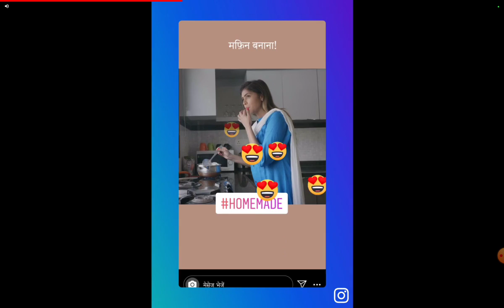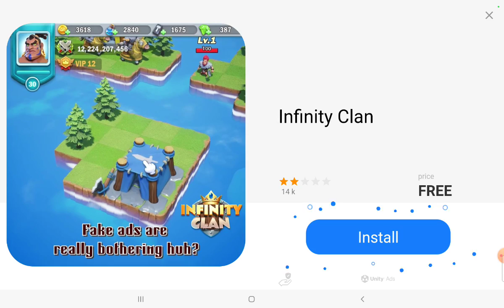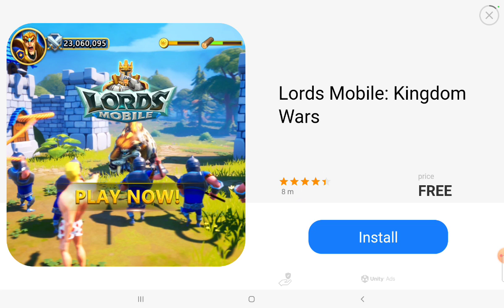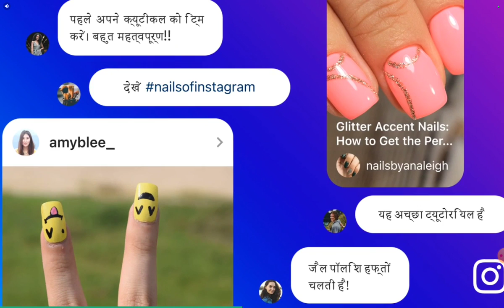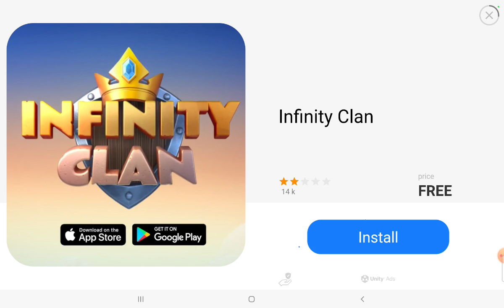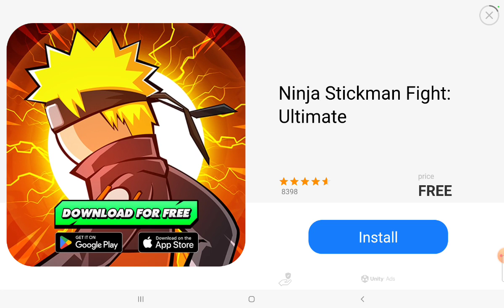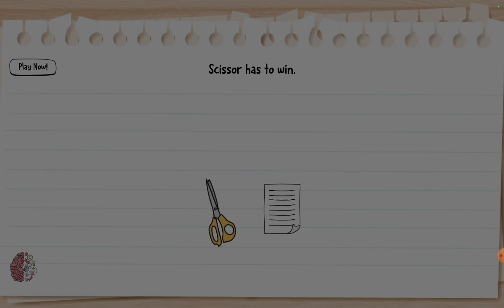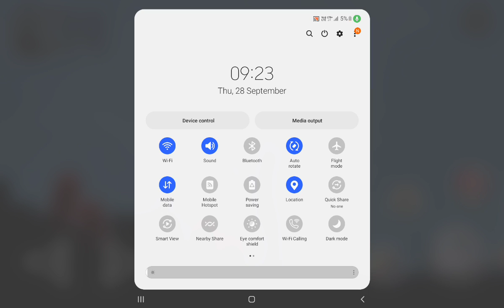Finally I Complete Stage 4 In Ninja Arashi